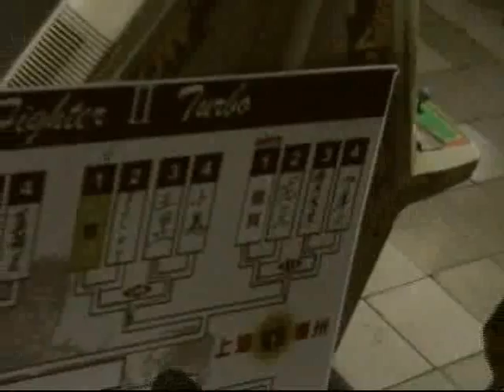8강 첫번째 경기 _ 1 / round of 8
지오우지에지(구기기;항조우) : 잉샤오(영소;꽝조우)
Jiujieji(Hangzhou) : Yingshao(Guangzhou)